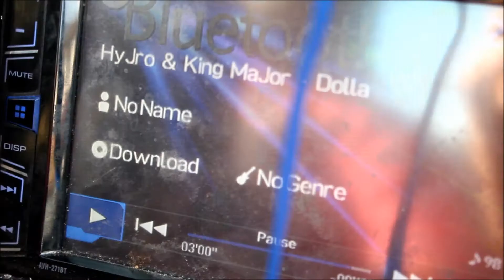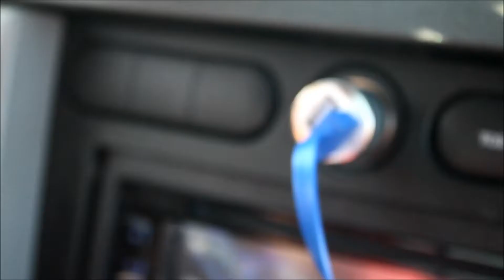HyJro & King MaJor - Dolla$ up (Official Video)